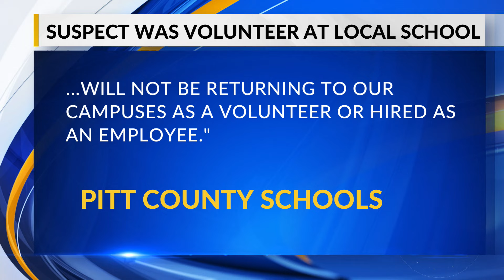Greenville police arrest suspect in secret peeping incident, was once volunteer at PCS school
Greenville police arrested a man and charged him in an incident where he was seen placing his phone under a woman's skirt and recording. Erin Jenkins has the latest on this case.